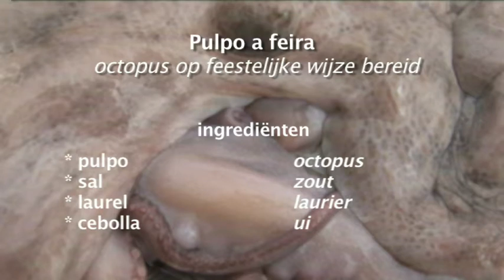Koken op de camping: octopus op feestelijke wijze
De spaanse kok Doro Vinas bereidt octopus op een feestelijke wijze. Het koken duurt wel even maar het eindresultaat maakt het wachten dubbel en dwars waard.